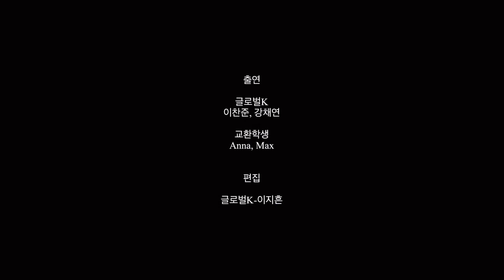경기대학교 교환학생이 알려주는 대학 생활, 글로벌K 그리고 한국 생활(Interview with exchange students)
안녕하세요. 경기대학교 국제교류팀입니다🌏🐢
우리대학에 교환학생으로 와 있는 독일의 안나, 싱가폴의 맥스 학생이 하고 싶은 이야기가 있다고 하네요!

Hi everyone! This is from Kyonggi University International Affairs Office🌏🐢

Some of the exchange students, Anna from Germany and Max from Singapore would like to share some stories with you guys!

영상 제작 : 글로벌 K 17기 이지흔, 외국인 입시 및 SNS 담당자
참여 학생 : 글로벌 K 17기 이찬준, 강채연
교환 학생 : Anna Blumek, Tan Max Hai He
썸네일 제작 : 글로벌K 17기 이지흔